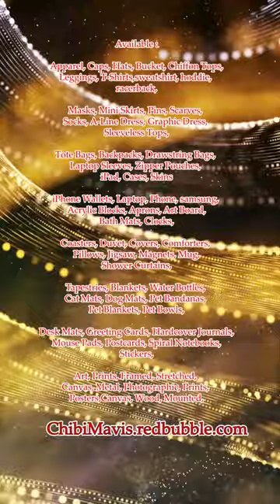Little Baby Owl Purple Eye #1